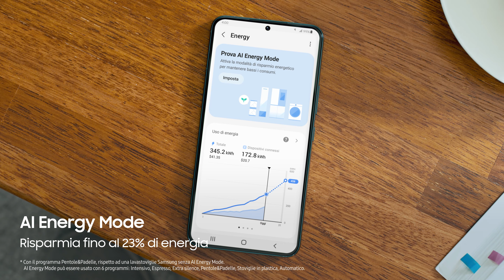Samsung Lavastoviglie da incasso ClasseB